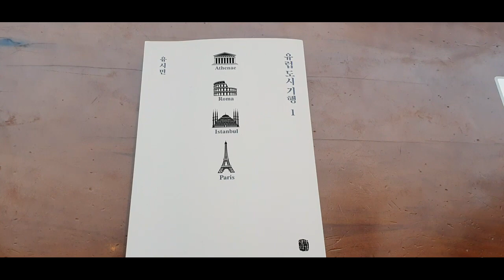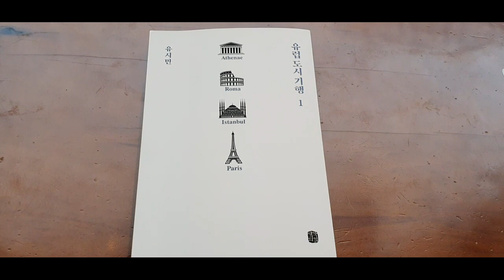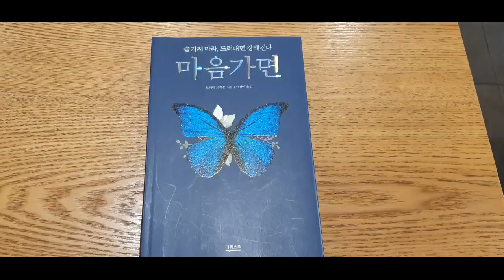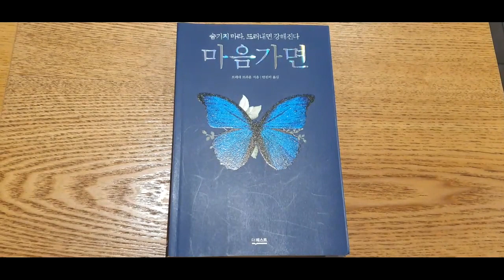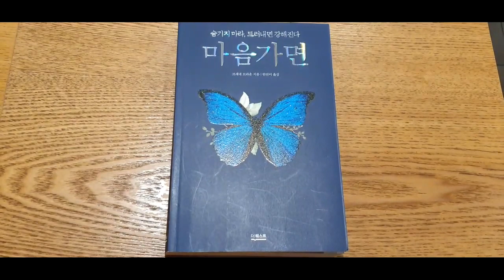일주일동안 읽은 책 리뷰 2 - 마음가면 외 3권